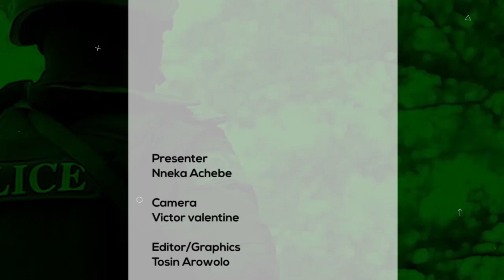Niger Rec. Attributes election success to collaborative efforts